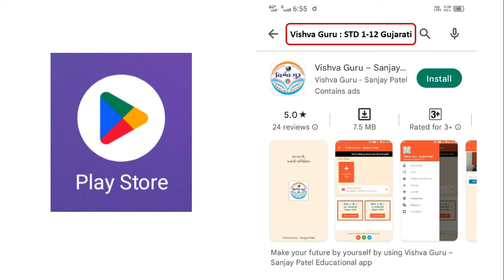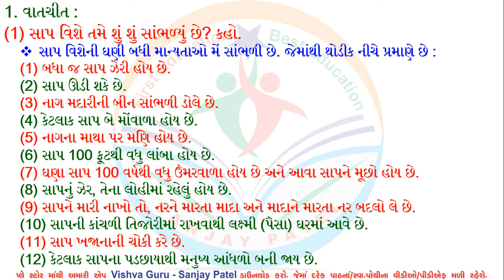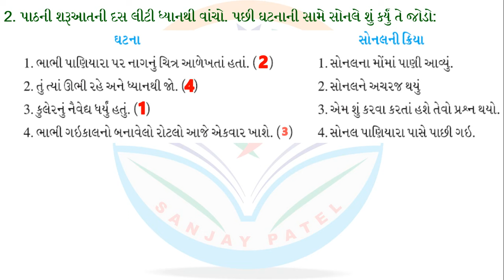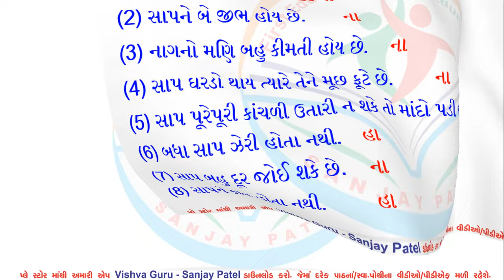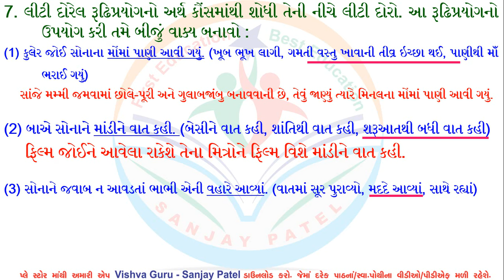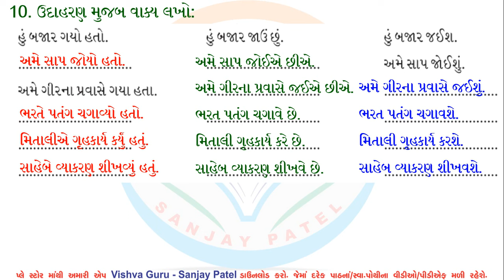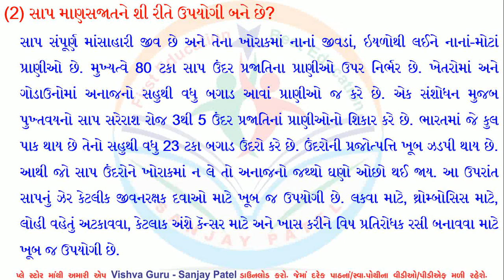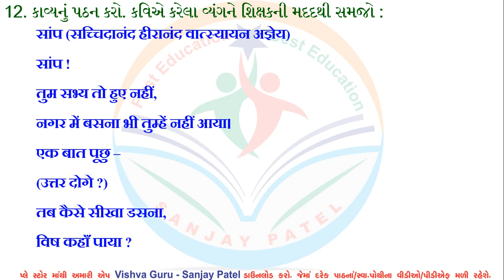dhoran 7 gujarati path 5 swadhyay - std 7 gujarati ch 5 swadhyay -ધોરણ 7 ગુજરાતી પાઠ 5 સ્વાધ્યાય NEW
dhoran 7 gujarati path 5 swadhyay - std 7 gujarati ch 5 swadhyay - ધોરણ 7 ગુજરાતી પાઠ 5 સ્વાધ્યાય NEW - std 7 gujarati new book 2024

std 7 gujarati new book 2024
standard 7 gujarati ch 5 swadhyay
dhoran 7 gujarati ch 5 swadhyay
dhoran 7 gujarati part 5 swadhyay
dhoran 7 gujarati paath 5 swadhyay
dhoran 7 gujarati part 5 question answer
dhoran 7 gujarati tame sap thi daro chhe ke
dhoran 7 vishay gujarati paath 5 swadhyay
dhoran 7 gujarati prashn jawab
તમે સાપથી ડરો છો કે
std 7 new gujarati book
ધોરણ ૭ ગુજરાતી તમે સાપથી ડરો છો કે
sanjay patel ka video
dhoran 7 vishay gujarati paath 5
dhoran 7 gujarati ch 5 path samjuti
std 7 gujarati ch 5 prashno na jawab
dhoran 7 gujarati ch 5 prashno na jawab
dhoran 7 gujarati na prashn
dhoran 7 gujarati swadhyay
standard 7 gujarati swadhyay pothi
standard 7 gujarati chapter 5 swadhyay pothi
std 7 new gujarati book 2024
dhoran 7 gujarati path 5 2024
std 7 gujarati ch 5 2024
std 7 guj ch 5 swadhyay 2024
dhoran 7 gujarati chapter 5 2024
standard 7 gujarati chapter 5 2024
standard 7 gujarati ch 5 2024
dhoran 7 gujarati ch 5 2024
dhoran 7 gujarati part 5 2024
dhoran 7 gujarati paath 5 swadhyay 2024
dhoran 7 gujarati part 5 question answer 2024
std 7 gujarati ch 5 swadhyay 2024
ધોરણ 7 ગુજરાતી પાઠ 5 સ્વાધ્યાય 2024
dhoran 7 vishay gujarati paath 5 2024
dhoran 7 gujarati prashn jawab 2024
sanjay patel na video
dhoran 7 vishay gujarati part 5 swadhyay
dhoran 7 gujarati sem 1 chapter 5 swadhyay
std 7 sem 1 gujarati chapter 5 swadhyay
sanjay patel vishva guru
new book dhoran 7 gujarati solution
dhoran 7 vishay gujarati chapter 5 swadhyay
standard 7 Gujarati sem 1 chapter 5
std 7 gujarati navi book
sanjay patel
sanjay patel dhoran 7 gujarati
standard 7 gujarati navi book
dhoran 7 navi chopadi
vishva guru sanjay patel dhoran 7
sanjay patel na video dhoran 7